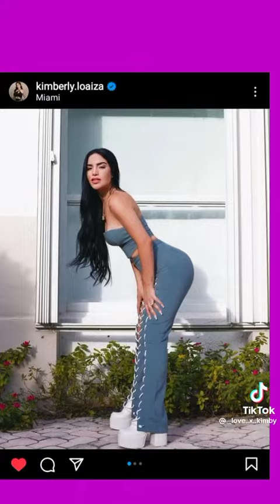(no es Mio vere si cuando tenga capcup lo aga)❤️♥️....꒰⑅ᵕ༚ᵕ꒱˖♡